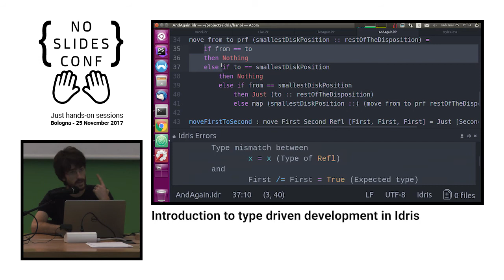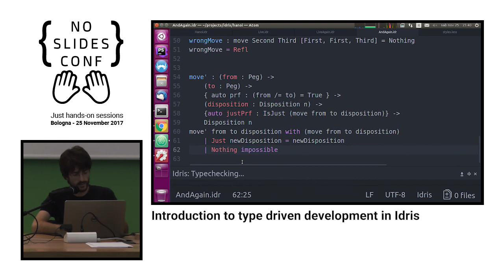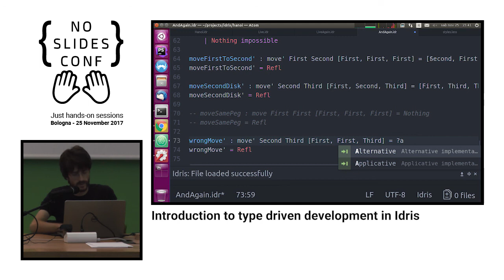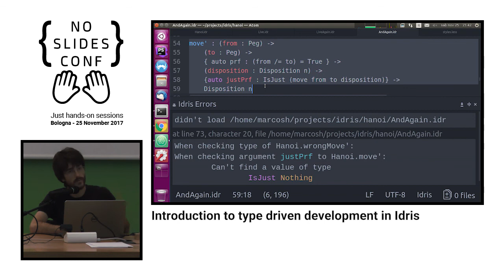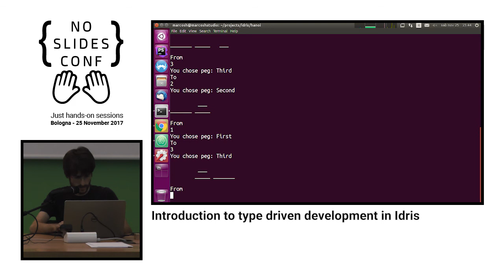Introduction to type driven development in Idris - Marco Perone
Types are a precious instrument to document our code and to catch errors at compile time, but they could be much more.
What if we could use types to drive our design process, to model precisely our domain and continuously receive feedback on it while we produce code? What if we could not only use types to find errors but also to actually prove the absence of errors?
If we introduce types as a first-class language construct, all of this, and much more, becomes possible.
In this talk we will see how to bring into play the full power of types using Idris, a purely functional programming language with dependent types, letting the types guide the development and being assisted by the compiler itself.